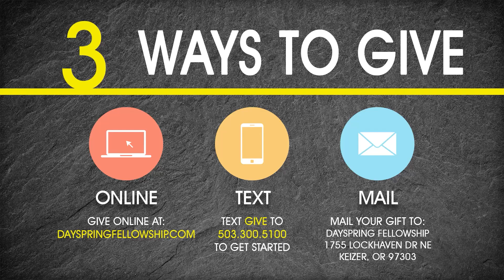Jars of Clay | 2 Corinthians | Part 6 | Living With Purpose in a Broken World | Chris Voigt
Freedom... it's a concept that we cherish in our country. But not everyone thinks about freedom the same way. Some think of freedom in terms of what they are released FROM; things like obligations or limitations. Others look at freedom in light of they are released FOR - a purpose, calling or passion. As followers of Jesus, we are both... free from sin and death and freed for a purpose! In our study of Paul's second letter to the Corinthians this week, the Apostle Paul encourages them and us to understand and step into the calling that we have been freed FOR.

TAKE YOUR NEXT STEP
Let us know that you were watching with us and you will be entered to receive a free prize by completing our Connection Card

At Dayspring Fellowship, we believe there is nothing more important than your spiritual growth.